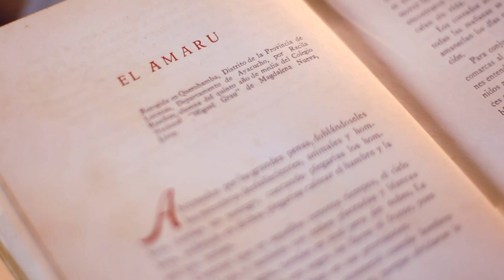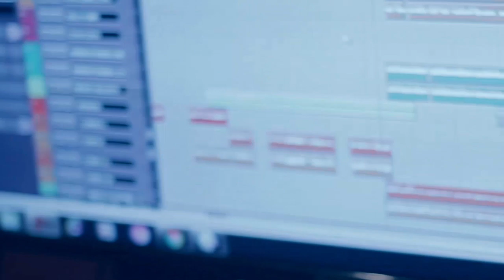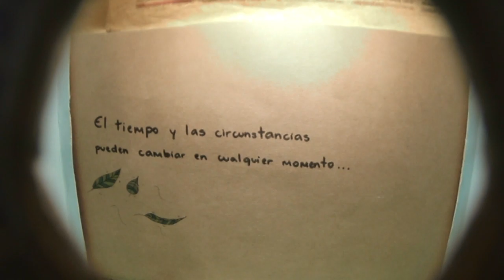ESTAMOS EN TI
Homenaje a todos los artistas del Perú que se han visto afectados dentro del contexto del Estado de Emergencia 2020.

Cantantes:
Claudia Maurtua
Sandra Muente
Ruby Palomino
Fredy Ortiz
Naysha
Magali Luque
Evah
Laura Arroyo

Músicos/as:
Quena: Leslie Patten
Guitarra: Santiago Aliaga
Guitarra eléctrica: Manuel Honorio y Santiago Aliaga
Cello: Magali Luque
Percusión: Hugo Alcázar
Batería: Javier Honorio
Bajo: Alvaro Sovero
Charango: Leslie Patten
Piano: Gisela Pérez Rubial

Agradecimientos:

Fuga Talleres
Escuela de Cine Amazónico
Killary “Huaynito para cantar”
César “El Wayqui” Villegas Dirck Pajares y Esfera entretenimiento
Títeres Tarbol “Artistas Trashumantes”
Incarri Perú y su obra “Dime cómo ser artista”
Vanía Masías y D1 Asociación Cultural
Miguel Mejía “Visor del Tiempo”
Watsildi artista visual Sanmartinense
Marco Castillo  y Teatro Blanco
Colectivo Circo Band - Franccesca Sopla
Compañía Proyecto Mariposa
Teresa Orbegoso y Cristina Bustamante  “Abro el miedo”
Lici Ramírez y Hermanas Alacote “Expo Manos Creadoras”
Taller Ambulante de Formación Audiovisual TAFA
Ni Voz Ni Voto  “Circo Vip”
Alexandra Bianchi y “Asociación de Techitos Legales”
Familia Ballumbrosio
Alan Castillo “Robotín”
Mr. Jack Studio
Parnus Music
Edward Designer
Miriam Sernaque
Karla Páez
Olinda Silvano
Maca Cerquera
Jhonatan Lopz
Conrad Florez
Stefano’s Tattoo
Luciano Dávila
Cecilia Rejtman
Mundana (Inés y Carla coronado)
Lucía Rua
Adriana Iraola “Shojim”
Documental “100 años con Leoncio Bueno” por Javier Corcuera
Documental “Pucará, hacedores de cerámica” por Carlos García Cornejo
Video Mapping Arequipa Perú 2017
Primer Encuentro de Malabares Lima 2016
Corso Wong 2017
LimaPhoto 2019
Eduardo Franco “Terreviento la experiencia en vivo”
Eduardo Rojas “Viva el Perú”
Visit Peru
Juegos Panamericanos Lima 2019